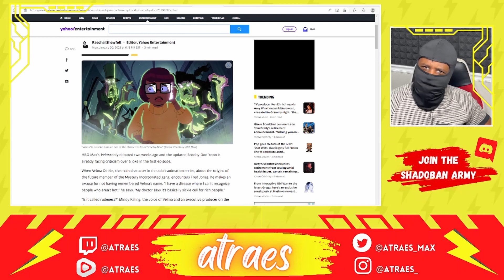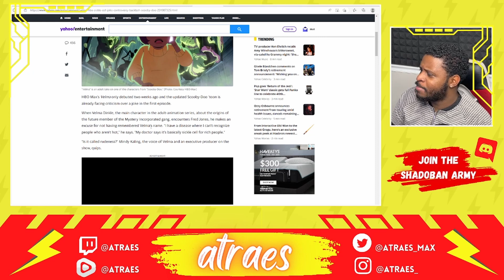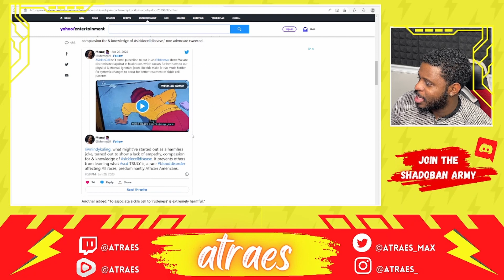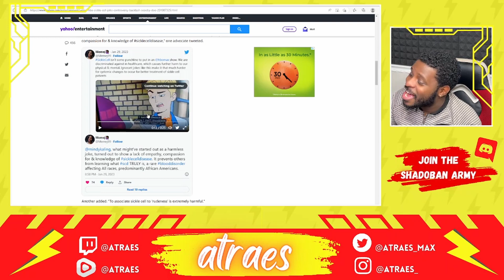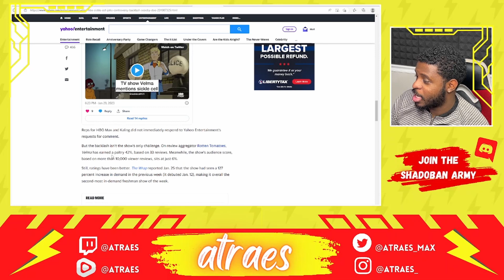Mindy Kaling BLASTED AGAIN For Disgusting Sickle Cell Joke In The "Velma" Series